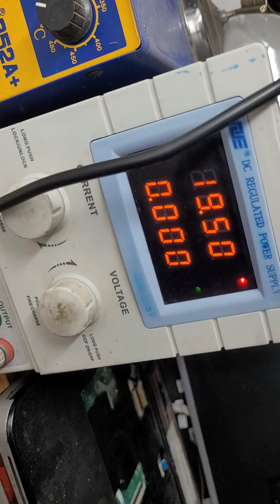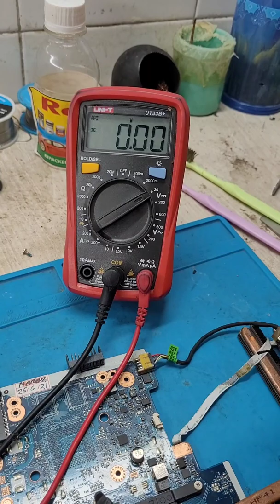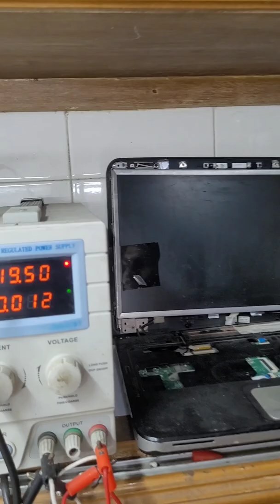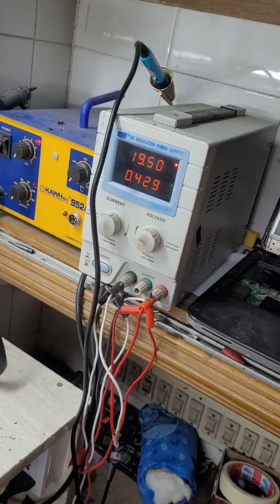Live Case study ||La-A994P#Hp 250 No power Fix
hp 250 La-A994P No power fix

basic to advanced chip level laptop and desktop repair Training Centre in Bangladesh.

Shuvo Computer Sales Service Centre
ecs Computer City Multiplan Center
level#2 Shop#222
69-71 New Elephant Road Dhaka 1205